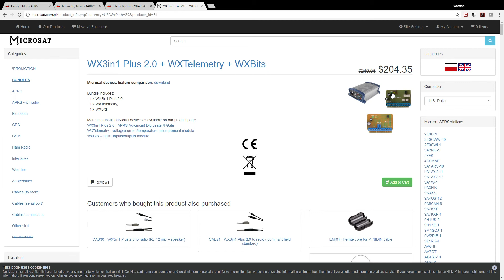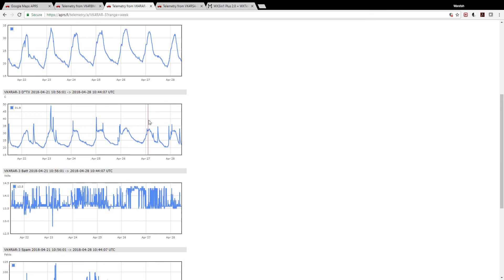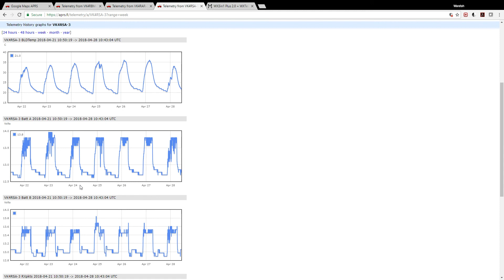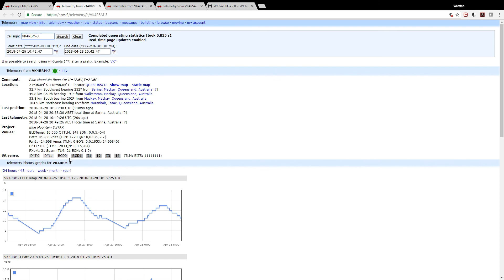WX3in1 APRS site monitor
Monitor your repeater site and control your gear using the WX3in1 from Microsat